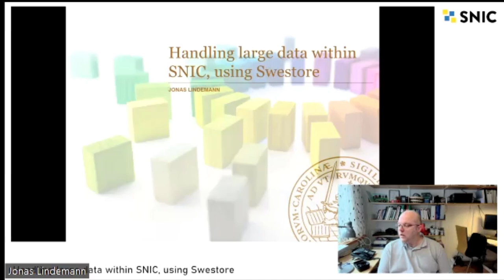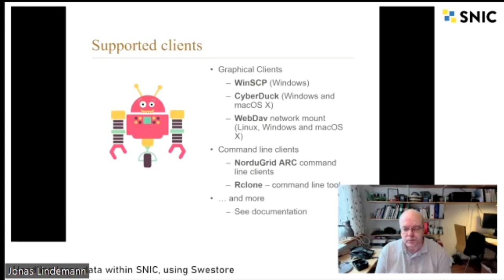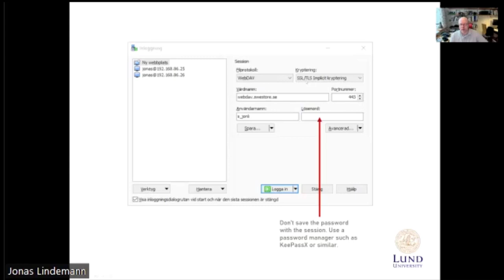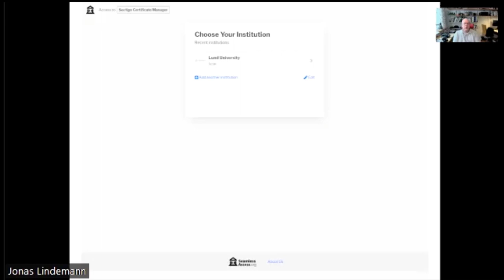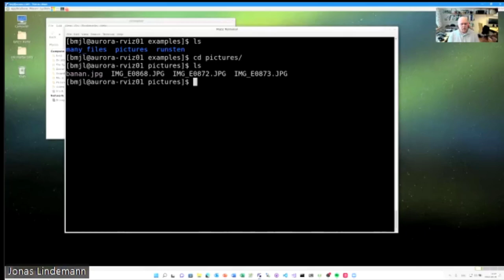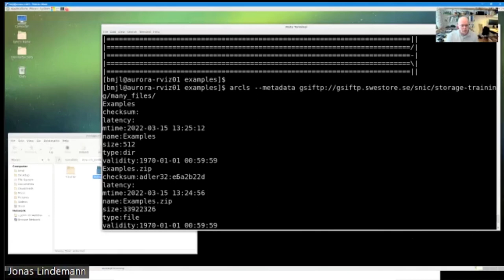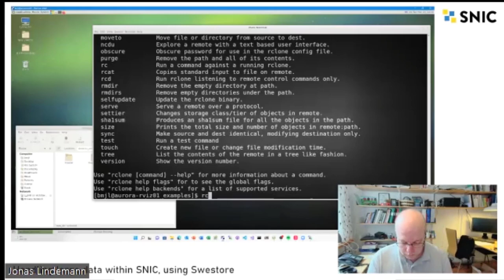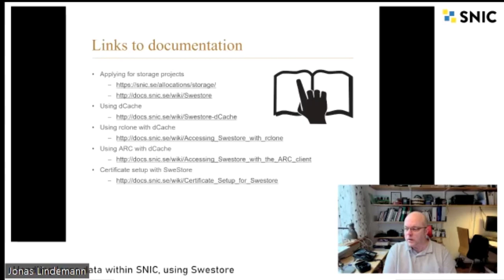Handling large data within SNIC, using Swestore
Lecture on using Swestore for data within SNIC.